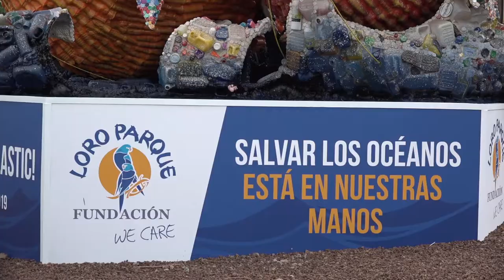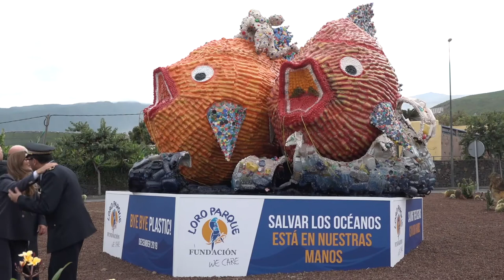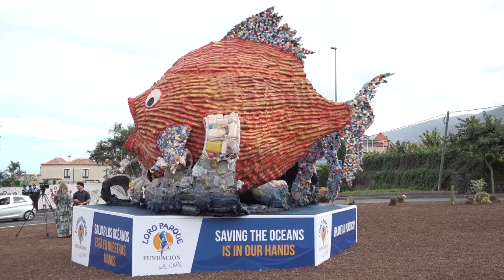Loro parque refuerza su compromiso medioambiental con una nueva escultura ubicada en Los Realejos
Reportajes Canal 10 televisión